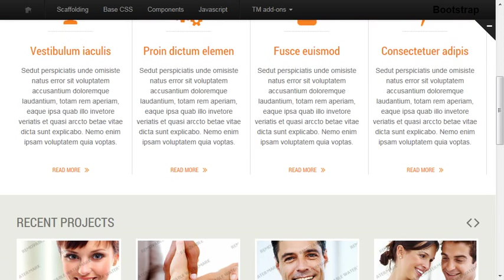Marketing Agency Responsive Website Template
Marketing Agency Responsive Website Template is a pre-made professionally designed web template to showcase your product or content in a unique way. This template is designed with user experience and usability in mind.